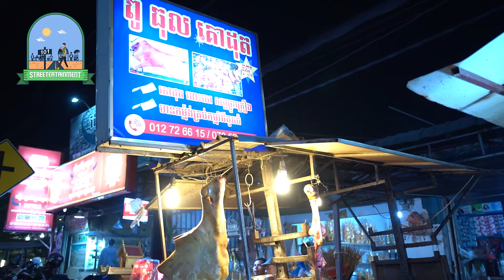Culture of Roasting Whole Cow, Now is Not Allowed for the Business Vendor Anymore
Watch this video with English subtitle on our YouTube channel! Click CC on bottom right of the screen, or click on the three dots, then select Caption button, or at top right corner ⚙️, then select Caption to English!

Me: Do you finish 1 whole cow everyday?
Vendor: No for nowadays, as now the whole cow is 100+ KG (so big)
Before, I could finish whole cow as cows are smaller, only 50 to 60 KG!

Location:  Street 2001, Chhouk Meas market corner Happy market, Phnom Penh, Cambodia

Let's have an entertaining view to get some insight from her perspective of making a living for the current business environment of street vending.